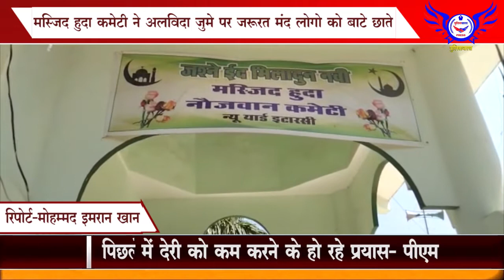मस्जिद हुदा कमेटी ने अलविदा जुमे पर जरूरत मंद लोगो को बाटे छाते........POLICEWALA